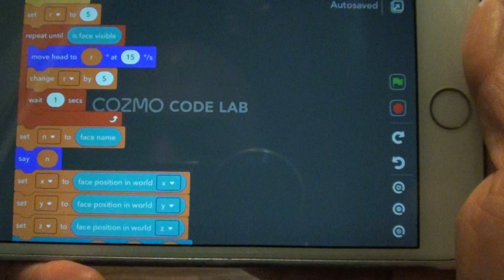Cozmo Code Lab Constructor - Come to Me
In this video, we explore the facial recognition capabilities of Cozmo. When Cozmo detects the face, it tries to approach the person.